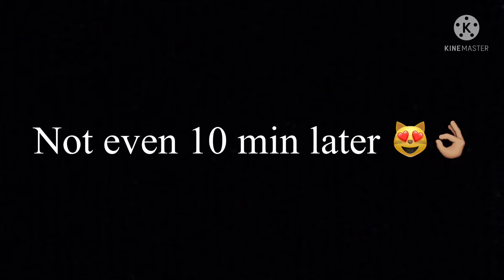Me whenever I play roblox with bacons❤️❤️❤️/Sh!t post\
Rip my storage 😻👌🏽❤️💀👹